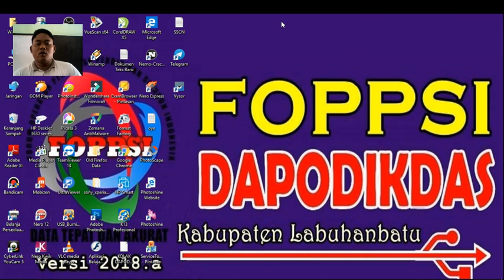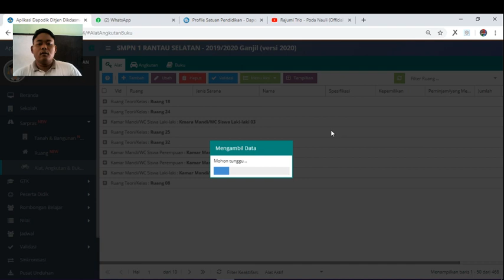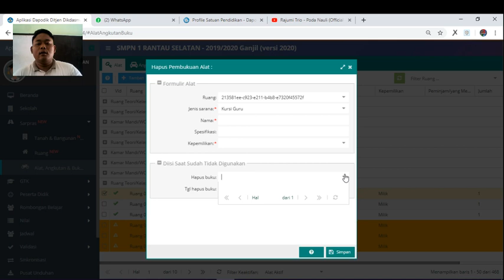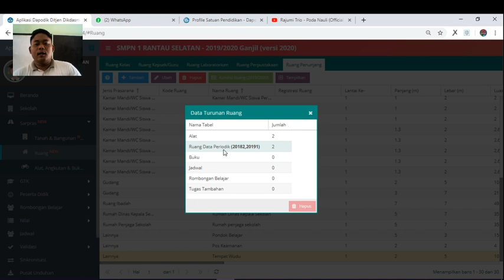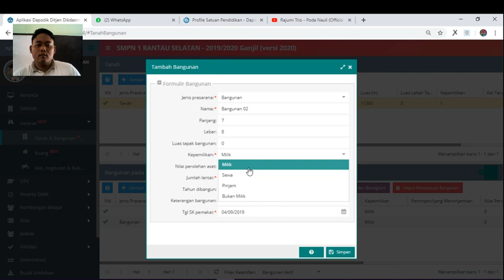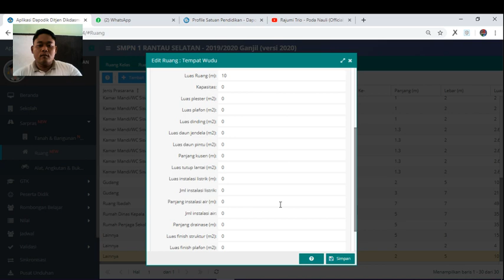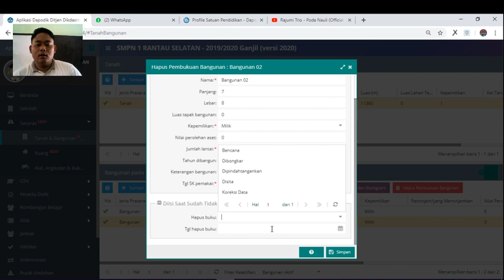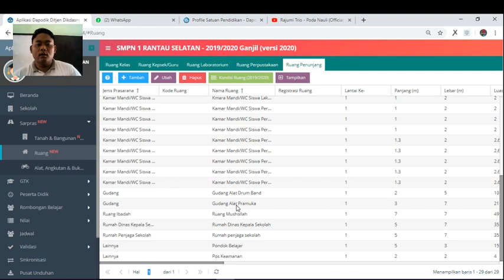CARA MENGHAPUS RUANGAN PADA APLIKASI DAPODIK 2020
Vidio ini menjelaskan bagaimana cara menghapus ruangan pada dapodik